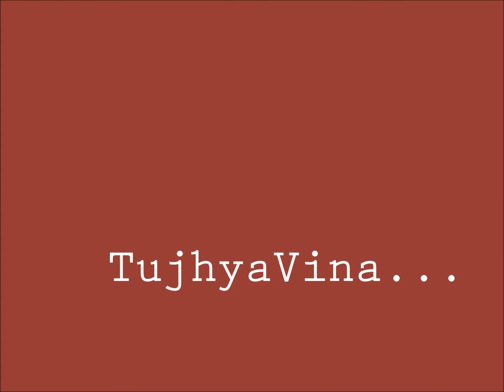Tujhyavina Song's 3rd Anniversary Celebration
'राव आमचं वेगळं आहे' (RAVA) Facebook Group celebrated 3rd anniversary of "Tujhyavina" song in the presence of Nilesh Moharir (Music Director). Thank for giving such a lovely song ELDG Team.
Do watch & share !